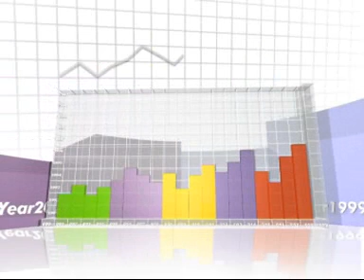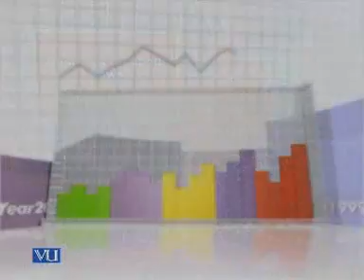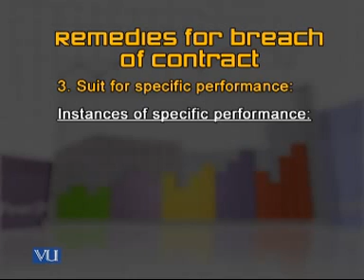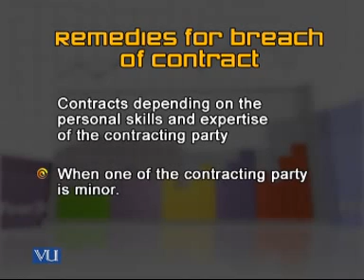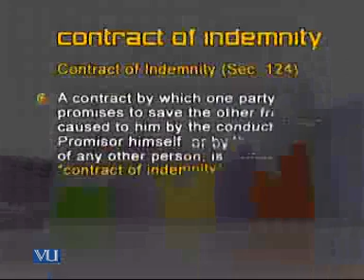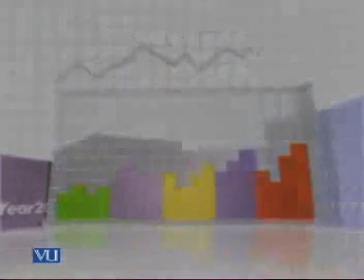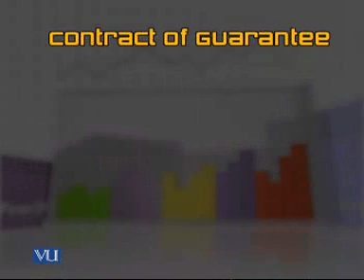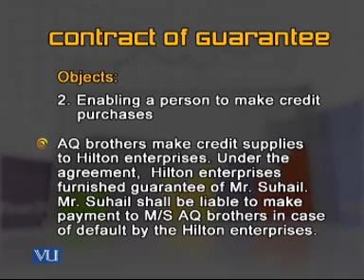MGT611_Lecture18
MGT611 Business & Labour Law